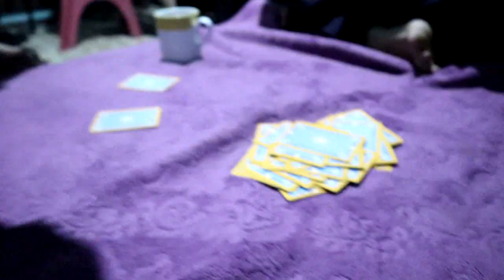Video perdana UNIKRA - UNIKRA Family